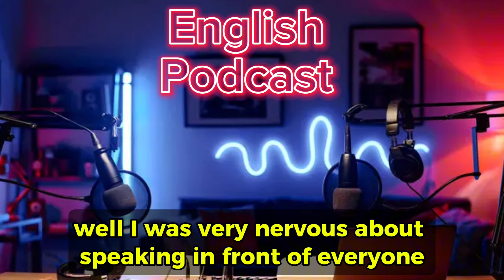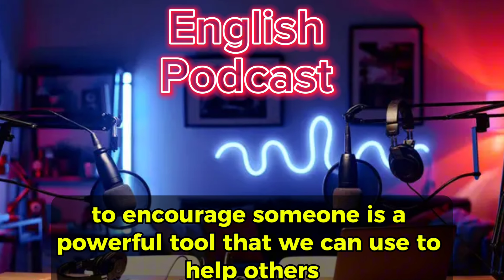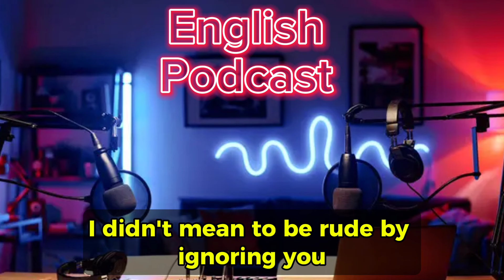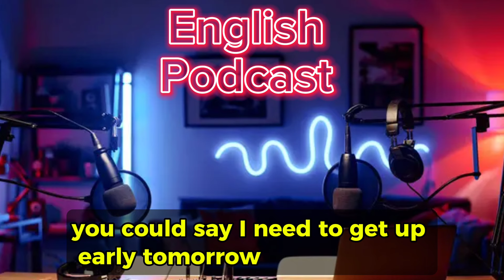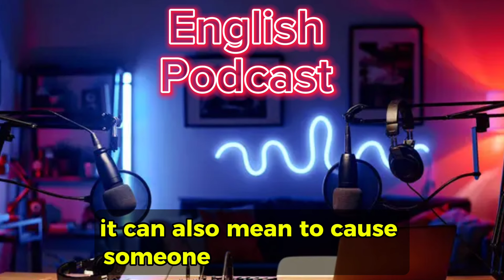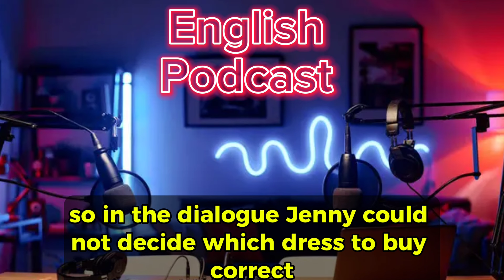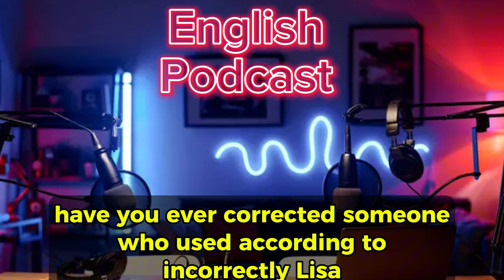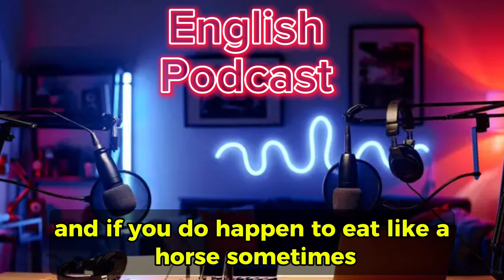Learn English Podcast Conversation | Intermediate | English Podcast Improve Listening | Ep 11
📚 Welcome to our English Learning Podcast! In this episode, we dive into a casual and engaging conversation designed to help you improve your English listening and speaking skills. Whether you're a beginner or looking to polish your English, this podcast is perfect for learners of all levels!

- Everyday English vocabulary and phrases
- Practical conversation techniques
- Tips to sound more natural and fluent
- Pronunciation practice with real-life dialogues

🔊 **Perfect for:**
- English learners practicing for exams like TOEFL, IELTS, etc.
- Those who want to improve their conversational skills
- Anyone looking to enhance their English listening comprehension

🎯 **How to make the most of this episode:**
1. Listen carefully and try to understand the context of the conversation.
2. Repeat the phrases and words you hear to practice pronunciation.
3. Try to answer the questions we ask during the conversation.

Your feedback helps us create better content for you!